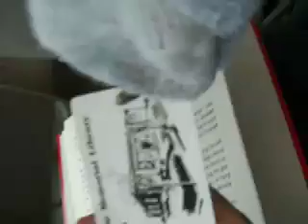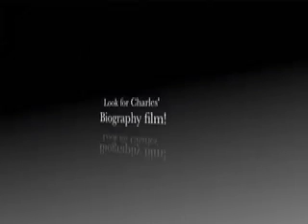Reading Is Fun!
Charles tells the importance of reading, and how it can be very fun.